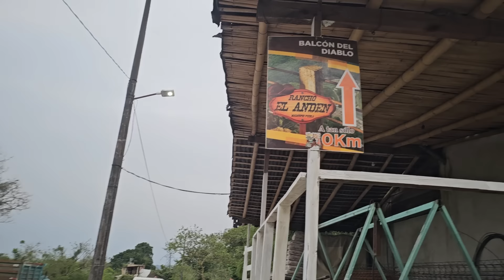Así luce nuestro Rancho con turistas